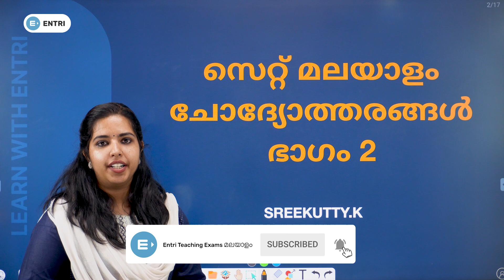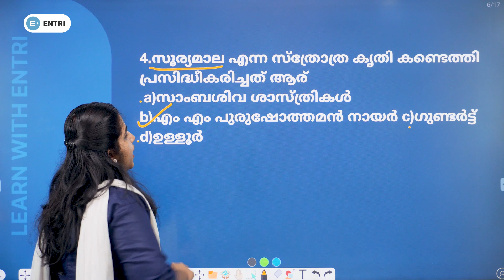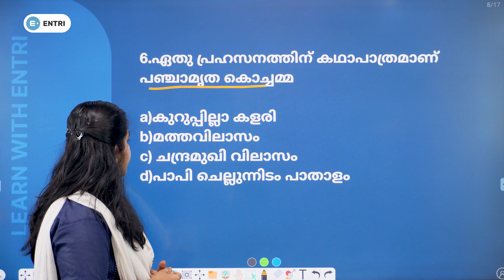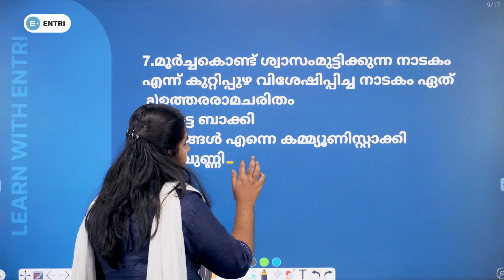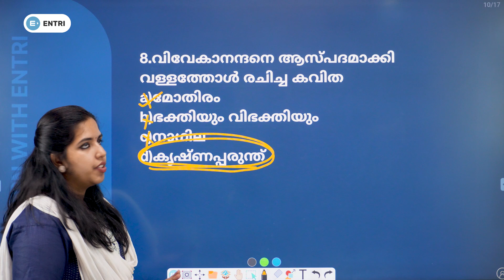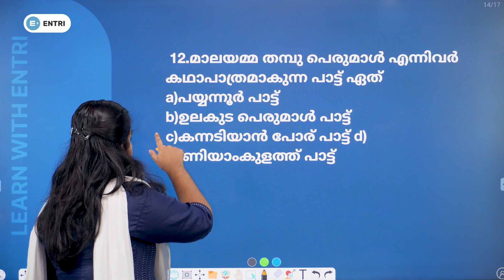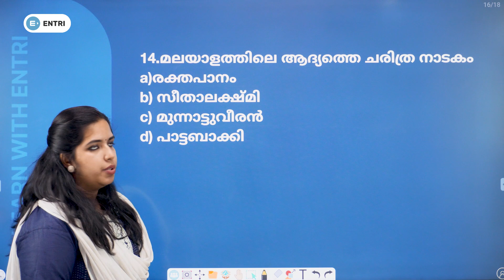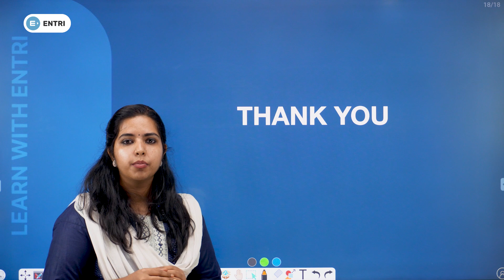SET Malayalam Previous Year Questions I LBS SET Exam I Entri Teaching